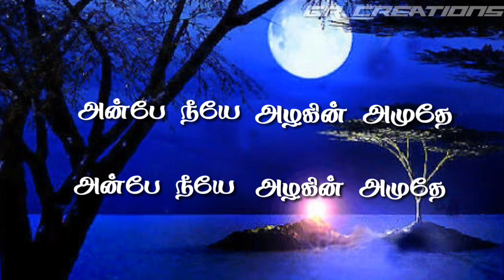tamil WhatsApp status lyrics || Love song ilayaraja Hits || GR creations